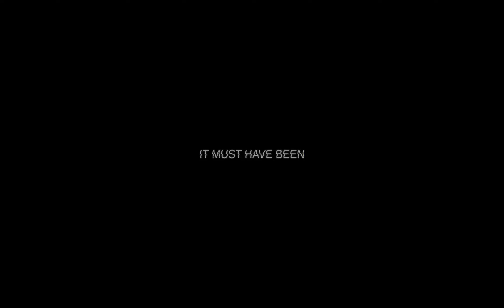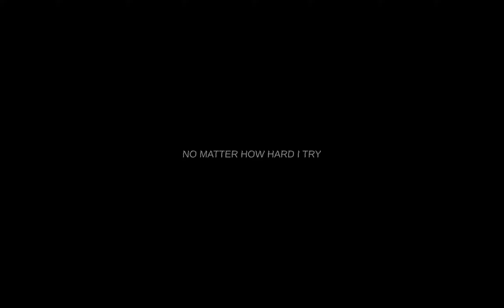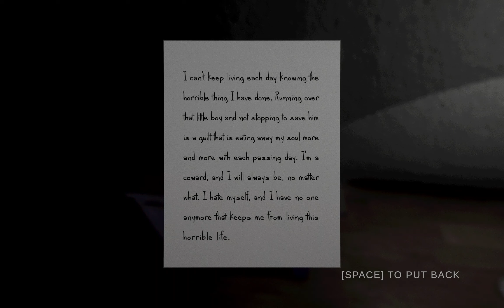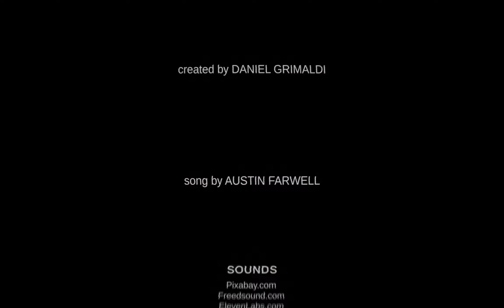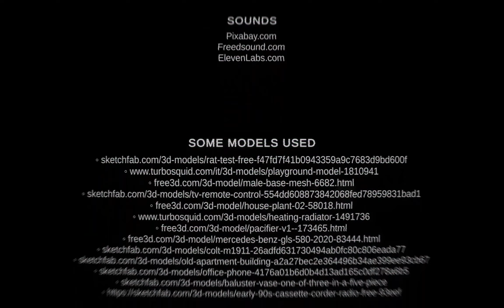New Home-full playtrough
Links to my other social medias:
My Gamejolt: